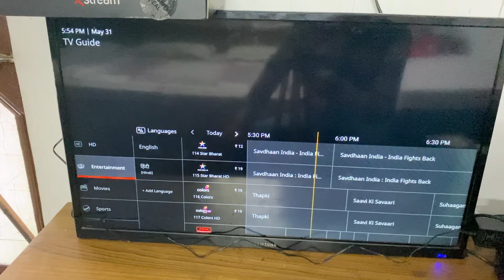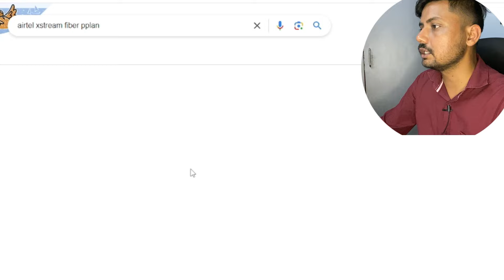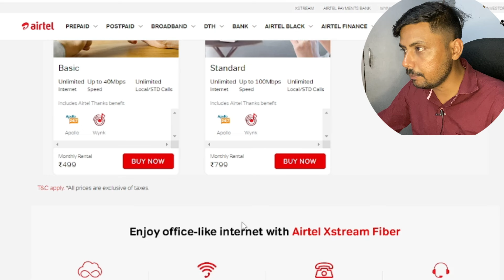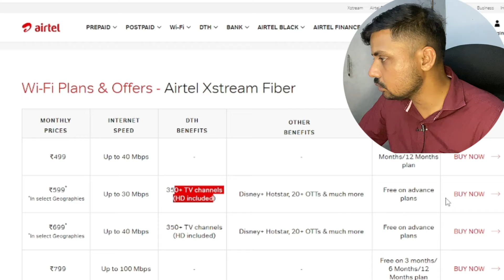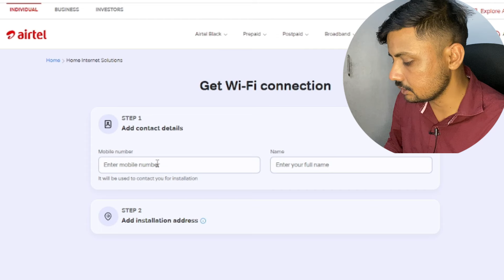Finally Booked Airtel Xstream Fiber 599 Plan | After New Update | Installation & Total Cost ?😃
Dosto finally maine airtel 599 plan ko book ker diya hai or kal mere ghar par airtel se engineer visit kerega or document and payment lega and phir installation hojayegi  dosto ye sab maine apko details dene ke liye hi apne ghar par airtel ka ye plan install kerwaya hai plz video ko share and like kiya kero isse hame bhi support milti hai 🙏🙏🙏🙏

1. Airtel fiber box and plan
2. Best plan on airtel fiber
3. Best offer on airtel fiber
4. Best Airtel Xstream fiber
5. Airtel Xstream fiber best plan
6. Best router for Airtel Xstream fiber
7. Which is best jio fiber
8. Jio vs airtel
9. Airtel Android box
10. Airtel xstream box plan
11.Airtel xstream 599 plan details